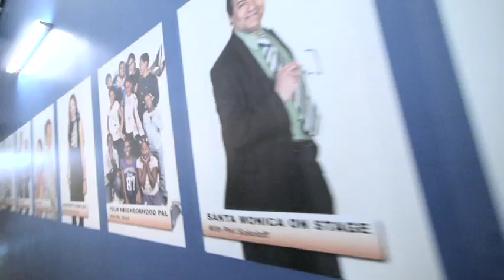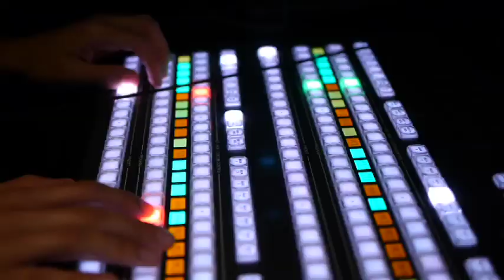CityTV 25th Anniversary music video